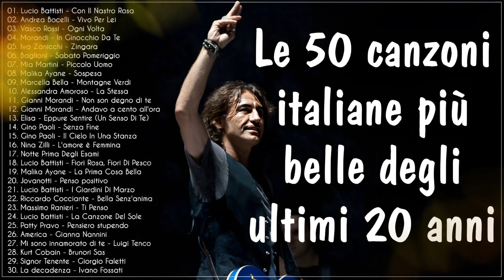Canzoni italiane più belle del millennio - Migliori canzoni italiane - Musica italiana 2024 nuova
Ciao a tutti, buona giornata e un grosso grazie a tutti !